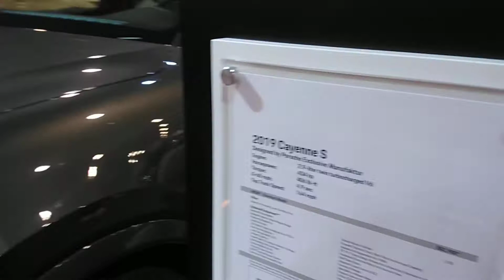2019 Porsche Cayenne S